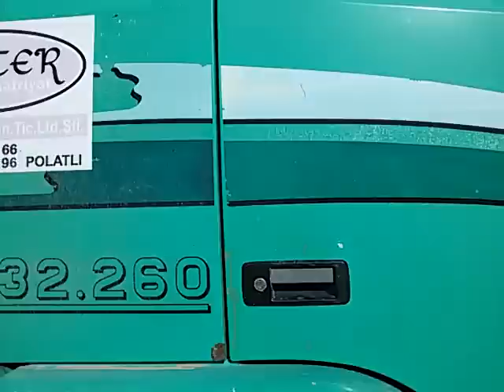hafriyat nasıl dökülür kamyon damperi nasıl kaldırılır hafriyat sahasından anlatım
iş makinaları ve çalışmaları,,show ları,oyuncakları,arkadaşlar daha iyi daha kaliteli yapmaya çalışıyorum  şu an için umdunuzun çok altındayım biliyorum ama uğraşıyom  içerikler daha doğru ve olcak söz  AMA SİZDEN RİCAM ABONE OLMAYI UNUTMAYIN DESTEK VERİN  tşk şimdiden